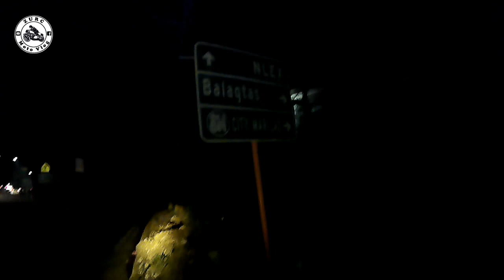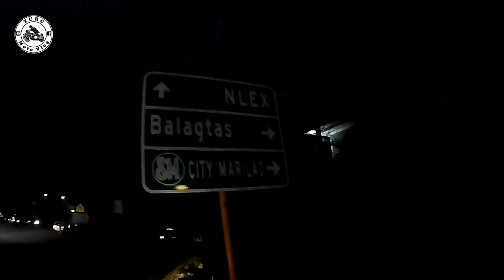Rusi Classic 250 | Ride To Manila